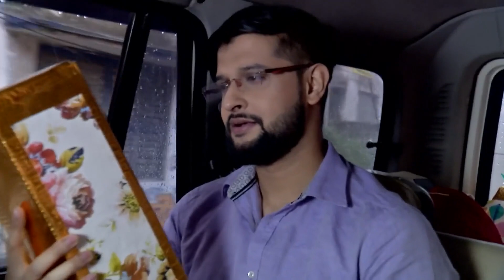Shyama - 10 Apr - 15 Apr, 2023 - Week In Short - Odia TV Show - Zee Sarthak